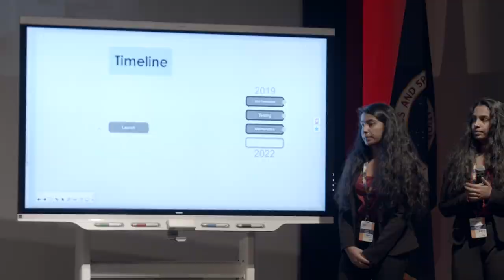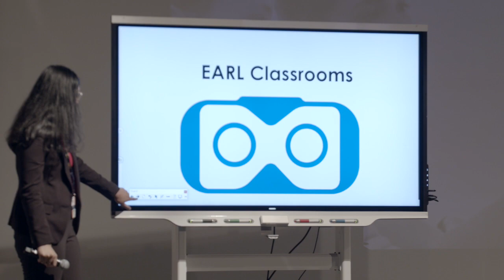A Student Perspective - The Conrad Challenge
Why participate in the Conrad Challenge? See what past Conrad teams have to say about their experience bringing their innovations to life and how it has helped to shape them and their future.